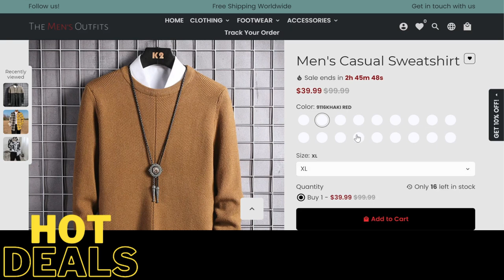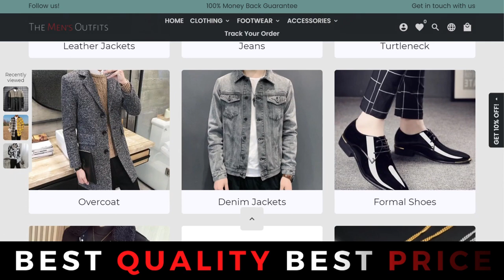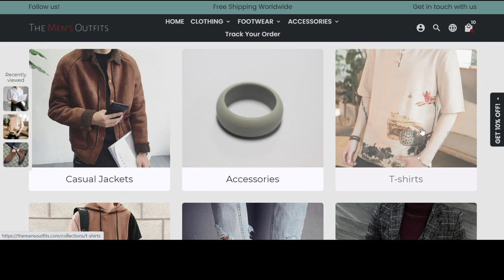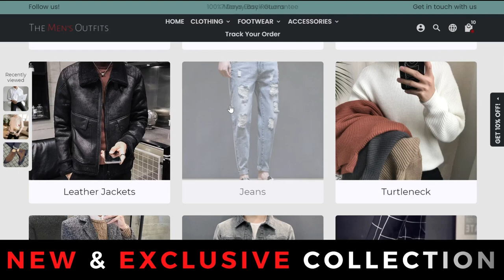30 TRASH POLKA TATTOO IDEAS FOR MEN